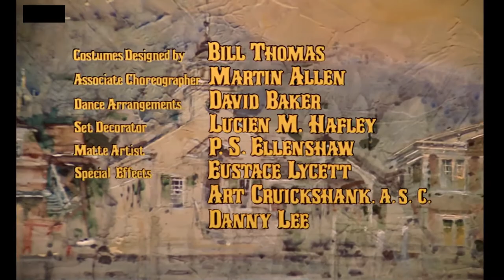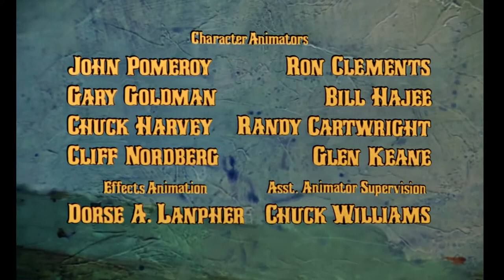01. Un petit point de lumière - Peter et Elliott le dragon (VF de 1978)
Un petit point de lumière - Extrait de la première version française de 1978 de "Peter et Elliott le dragon"
Avec Nicole Croisille

Musique et paroles originales de Joel Hirschhorn et Al Kasha
Adaptation française (paroles) de Pierre Delanoë et Henri Lemarchand
Adaptation française (dialogues) de Natacha Nahon
Direction musicale de Georges Tzipine
Direction artistique de Jean-Pierre Dorat

Voix françaises principales du film (VF de 1978) :

Nicole Croisille : Nora
Maurice Baquet : Lampie
Morvan Salez : Peter (dialogues)
Rachid Arhab : Peter (chant)
Philippe Clay : Dr Terminus
Philippe Dumat : Hoagy
Paule Emanuele : Lena Gogan
Jacques Deschamps : Merle Gogan
Dominique Collignon-Maurin : Willie Gogan
Yves-Marie Maurin : Grover Gogan
Avec la participation des Poppys

Paroles :

Comme un petit point de lumière
Conduit les bateaux vers le port
Je voudrais être pour toi
Celle qui t'éclaire, te veiller
Quand tout le monde dort

Je voudrais n'être qu'une étoile
Qui, jour et nuit, brille pour toi
Et même si, quelques fois
Danse un peu la flamme
On sait bien qu'elle ne s'éteindra pas

C'est très banal comme programme
Pardonne-moi, je n'ai rien inventé
Mais si un jour tu perds ton âme
Sache qu'il y a quelqu'un pour t'aider

Celui que l'on n'oublie jamais
Je serai là, attendant, au bord de la terre
À trembler quand tu disparaîs
À faire ce qu'il te plaît
Je veux ce que tu veux
Pour que tu sois heureux